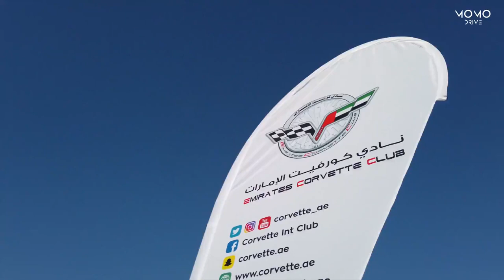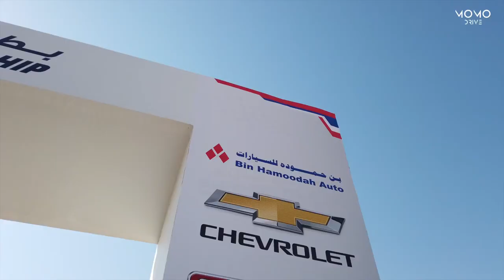كورفيت 2020 من بن حموده للسيارات ابوظبى والعين وذاكره فعاليات سباق تلال سويحان